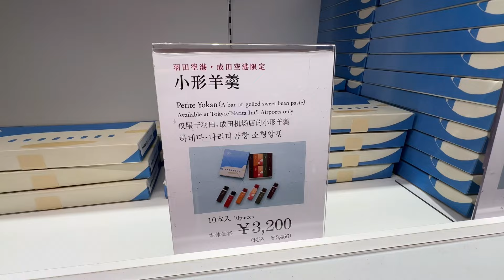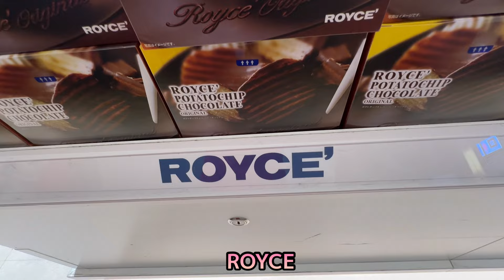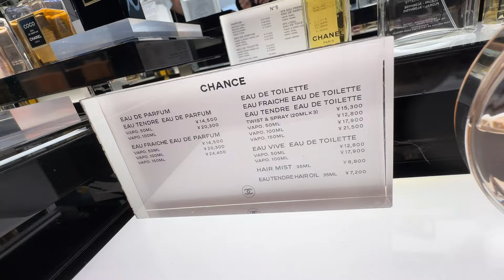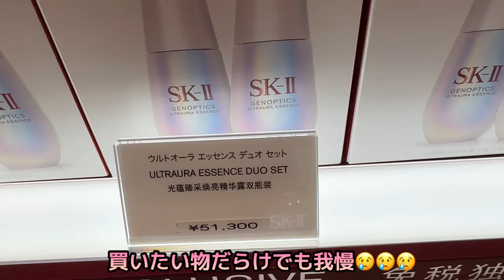【東京・羽田空港】出発間際にお土産ハント♡ 面倒臭い戸籍附票不要で買えるなら空港が一番♡失敗したオードリー・ここで買えるなら円安ドル高で賢く買い物♡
Sezane Artemis belt elevates your style for sure! Keep me in effortless glamor and sensuality😍😍😍

ヴィヴィアンのアクセサリーもすごく良い仕事してくれます
Vivienne completes my Cruise Life！